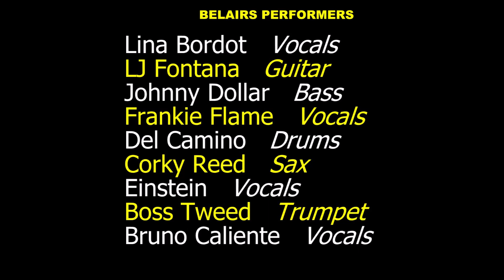BELAIRS FULL CHRISTMAS SHOW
The Belairs Show is dedicated to those who can appreciate the memorable tunes that moved your feet and harmonies that lifted your spirits. Bring back the dreams of a simple time, memories and loves of the past, and romantic moonlight evenings. Rock 'n Roll down memory lane with The Belairs.